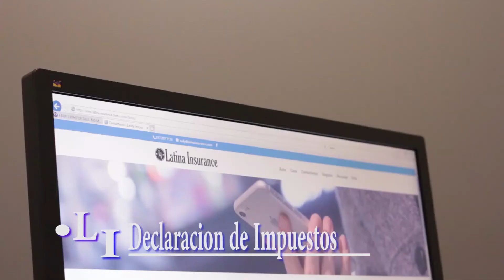Latina Insurance Services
Los mejores servicios para tu negocios eh impuestos en Indianapolis, visitanos